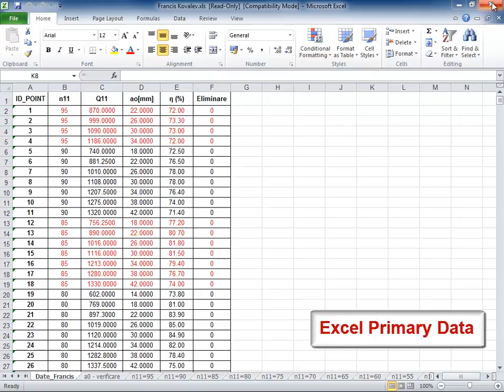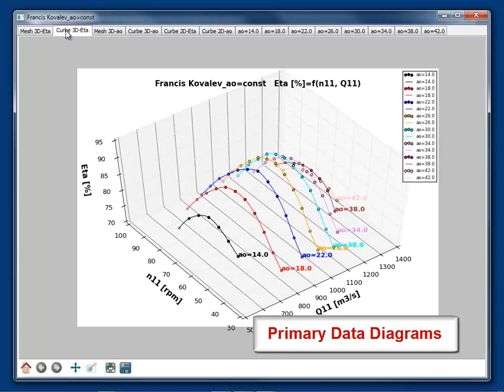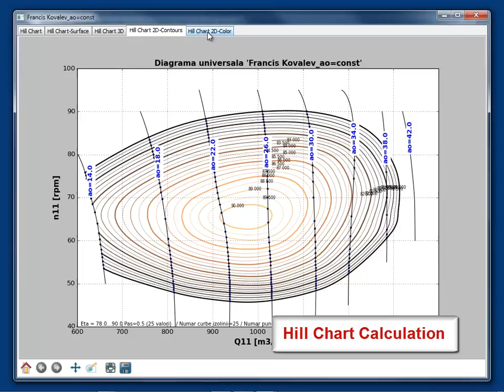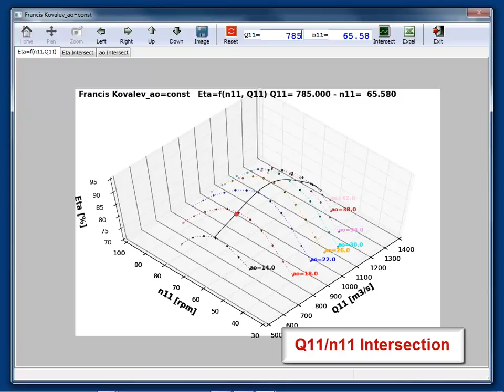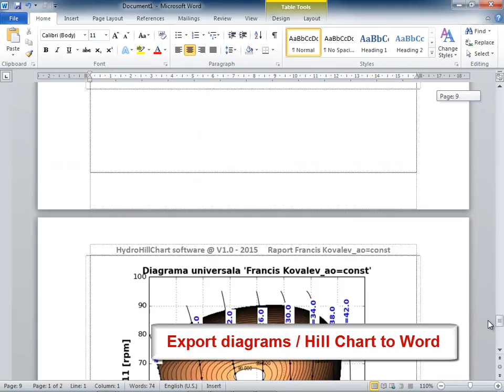HydroHillChart – Francis module - ao scenario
For a Francis turbine model, measurements can be performed by using the following parameters ao=const., wicked gate opening, or n11=const., unitary speed. Therefore, when reading the input data, the Francis module should be notified by the user about the measuring scenarios that were used (ao = const. or n11 = const), by specifying the option when a new database is created. Although the input data fields are identical, for all measurement scenarios, graphic representations and calculation algorithms differ for the two scenarios.

The primary data is imported from Excel from the following fields:
= ID Point  - represents the current number for the measured point;
= ao [mm] - represents the wicked gate opening of a Francis model;
= Q11 [m3/s] - represents  the unitary flow;
= n11 [rot/min] - represents the unitary speed;
= Eta [%] - represents the efficiency;
= Punct eliminat - allows removal of a measured point, by selecting a Check Box control.

The Francis  module includes control buttons marked with specific icons, which fulfil the following functions:
New - create a new database for Francis runners;
Open - opening and loading an existing database for Francis runners;
Info - provides information about the current database;
Data - primary data visualization in 2D & 3D graphic form;
Hill Chart - calculating and plotting the hill chart for a number of specified efficiencies values;
Q11-n11- imposing a double unitary speeds n11 and unitary flow Q11, followed by hill chart intersection in order to calculate the efficiency point for (Q11, n11);
Excel - export results in an Excel file: input data and the numerical and graphical processing carried out;
Word - graphics export in a Word file;
PDF - graphics export in a PDF file;
Exit - return to the main window of HydroHillChart software.